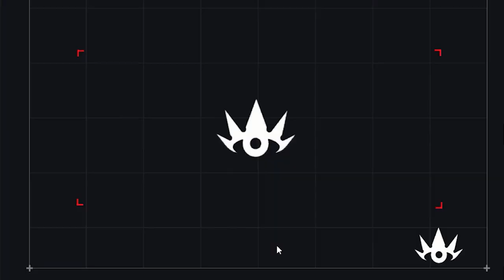God's Eye Viego Guide | Tournament of Souls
How to beat God's Eye Viego in the street fighter style event mode